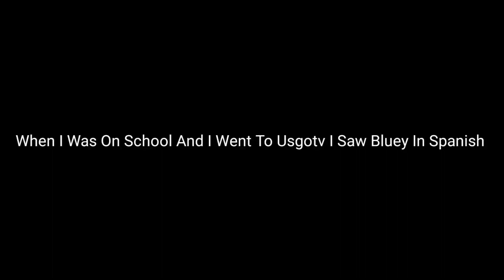I'm Back From School Now And Something Werid Is Going On.